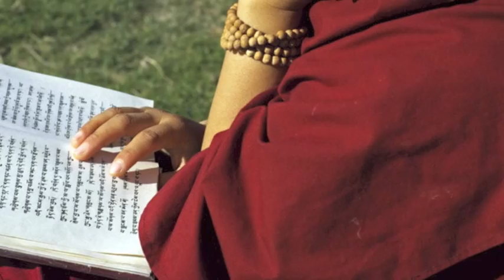Day in the Life of Tibetan Buddhist Nuns at Dolma Ling Nunnery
This short video shows a typical day in the life of Tibetan Buddhist nuns using photos by Brian Harris taken at Dolma Ling Nunnery and Institute, a non-sectarian nunnery located in the Kangra valley near Dharamsala, northern India.

Officially inaugurated by His Holiness the Dalai Lama on December 8, 2005, the nunnery is fully funded by the Tibetan Nuns Project and was the first institute dedicated specifically to higher Buddhist education for Tibetan Buddhist nuns from all traditions.

Dolma Ling Nunnery and Institute is unique because it offers a 17-year curriculum of traditional Buddhist philosophy and debate as well as modern courses in Tibetan language, English, basic mathematics, and computer skills. The nuns also receive training in the ritual arts such as sand mandalas and butter sculpture. The nunnery was successfully completed after 12 years of hard work and the nuns themselves worked to help build the nunnery.

Currently, 238 nuns are fully engaged in study, practice, nunnery work, and self-sufficiency projects such as tofu making and handicrafts. In May 2013, 10 Dolma Ling nuns made history when they appeared for the first year Geshema exams.

To learn more about the work of the Tibetan Nuns Project or to sponsor a nun